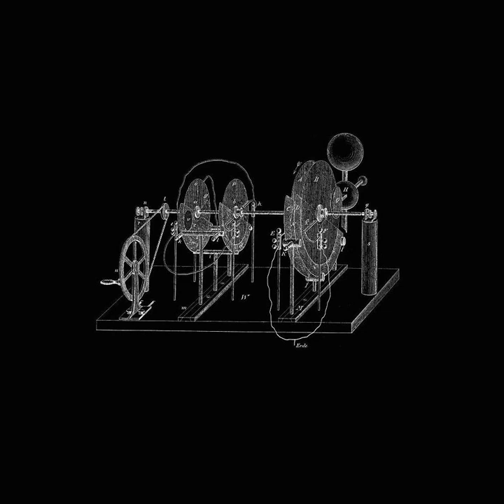Madwave EP021: Chaos and Retreat (ft. George W. Bush)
A simple mashup of Crystal Method's "Roll it Up" and George Bush's 9-11 speech that I thought worked oddly well.